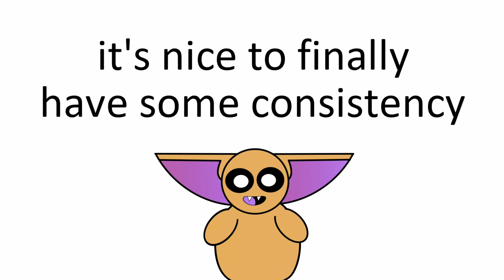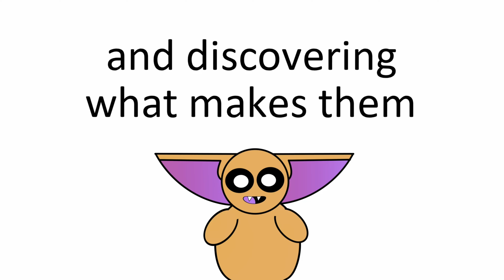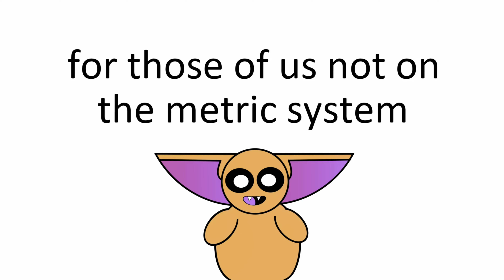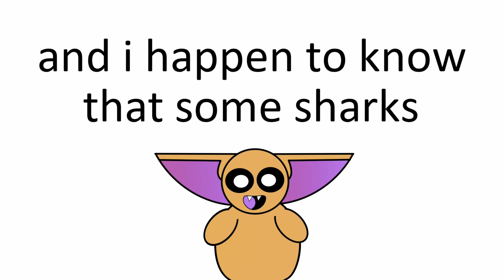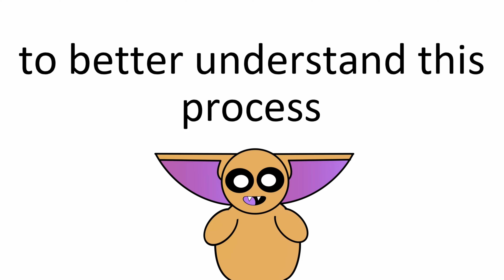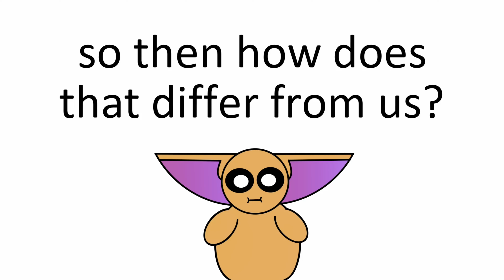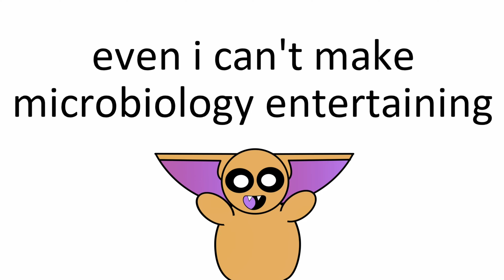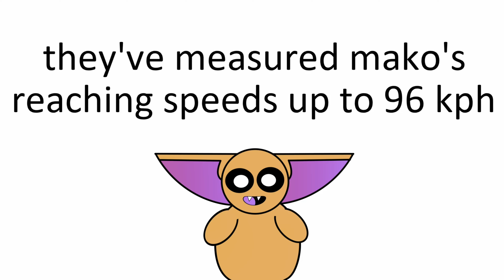Napkin Talk: Why I love Salmon Sharks!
Hey everyone!

Today, we are diving into the fascinating world of the Salmon Shark! While sharks like the Mako and Great White often steal the spotlight, their smaller cousin, the Salmon Shark, remains an enigma. These incredible predators thrive in colder waters without the need for a sedentary lifestyle. So today, we’re learning why this little monster loves the Salmon Shark and how they managed to thrive where no other shark could.